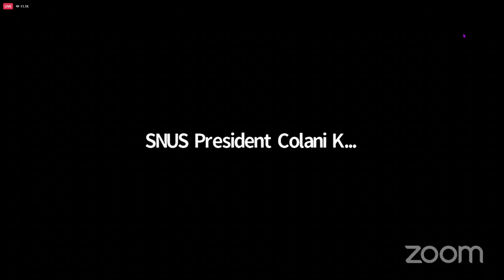GAWZELA FAMILY MEETING 6 OCTOBER 2021 WITH BISHOP MPENDULO NKAMBULE